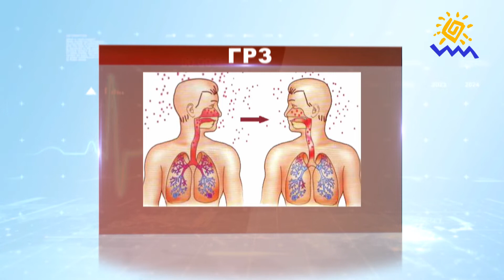18.02.2020 - Гострі респіраторні захворювання - "Будьте здорові!"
Збудниками інфекції у випадку ГРЗ можуть бути як бактерії, так і віруси ( аденовіруси, віруси грипу і парагрипу, коклюшу). У деяких випадках джерело інфекції не вдається встановити. Чому? Про це розмова у сьогоднішній програмі "Будьте здорові!".
Гість студії – Анастасія Бикова-Шелевицька, педіатр.

Мы рядом!